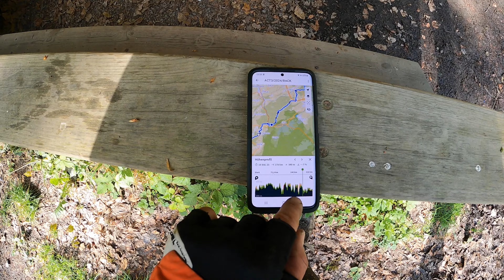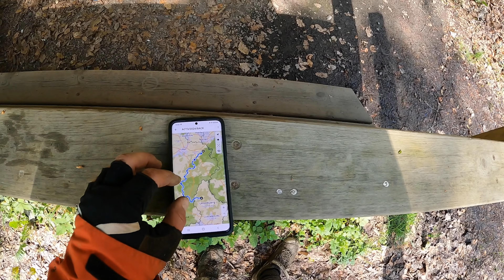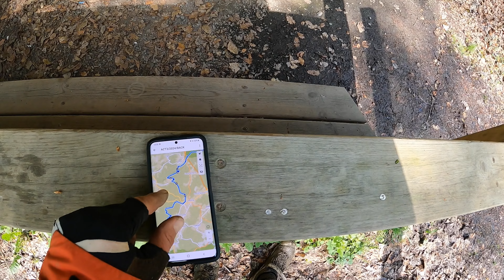#4 - Across The 3 (2024) - Bikepacking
Across the 3 (ACT3) ist pures MTB-Bikepacking auf einem 500km Rundkurs durch Belgien, Deutschland und Luxemburg